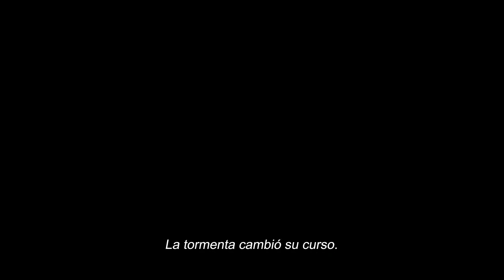Trailer | Pesadilla en las alturas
Un joven alpinista inglés acepta el reto que le propone uno de sus mejores amigos: conquistar el ‘Big Three’, Matterhorn, el Eiger y el Mont Blanc, los tres picos más peligrosos de los Alpes. A pesar de presenciar varios accidentes mortales mientras escalan los dos primeros picos, continúan con su obsesión de realizar la escalada final, sin darse cuenta de que una tormenta mortal se avecina al otro lado de la montaña.